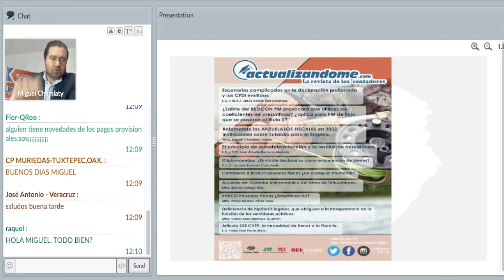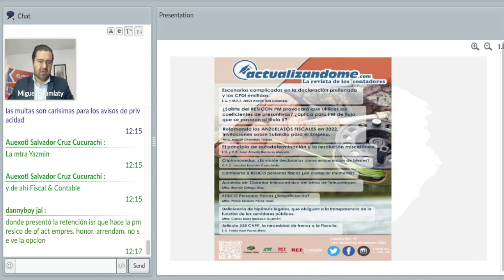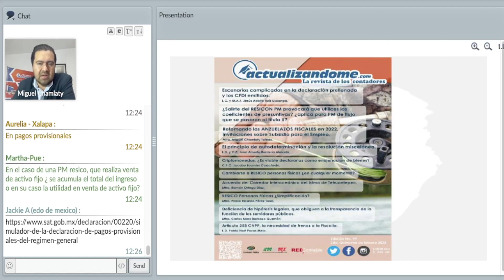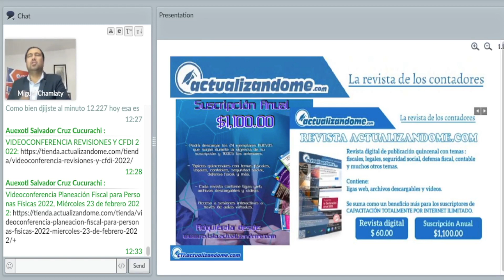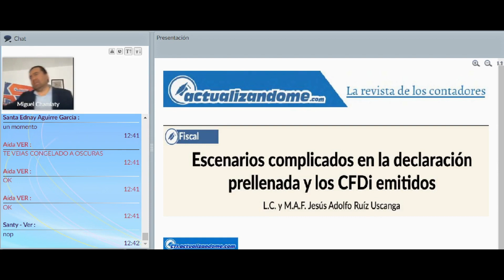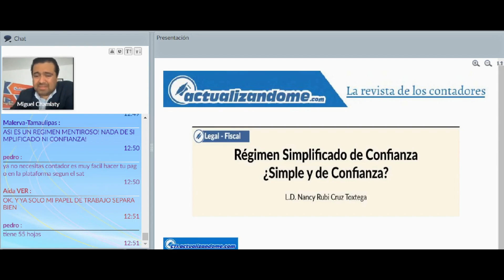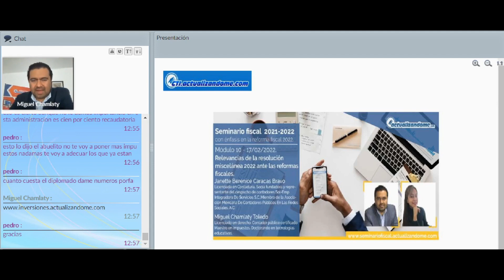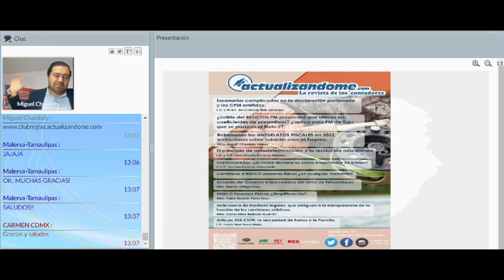Presentación de la Revista Digital Actualizandome N° 99